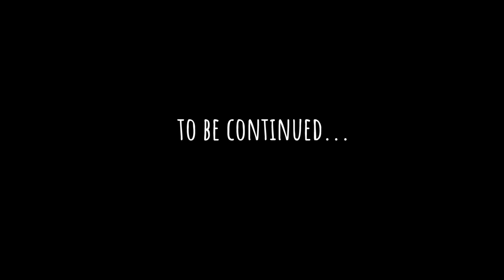Little Nightmares ep. 09 - Of Meat-valanches and Monsters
In today's episode we do something unspeakable...

Welcome to Little Nightmares - a walk through everything you have ever been afraid of and a few things you didn't even realize you were afraid of, and we attempt to defeat the many puzzles, obstacles, and horrifying enemies preventing us from escaping "The Maw."

Outro music - "Urban Hermit" by Joe Cool and the Ghoul School, used with permission.